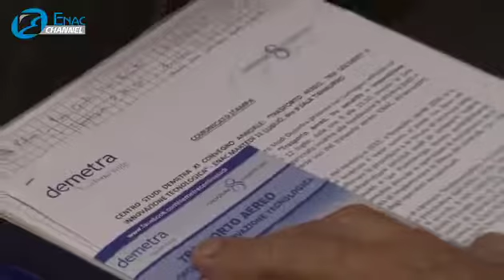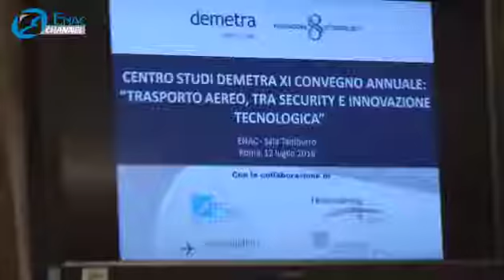Convegno Demetra in ENAC sulla sicurezza del trasporto aereo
In data 12 luglio 2016, presso la Direzione Generale dell'ENAC a Roma, si è svolto l’XI Convegno annuale del Centro Studi Demetra, dal titolo “Trasporto aereo, tra security e innovazione tecnologica”.
L'evento, organizzato in collaborazione con la Fondazione 8 ottobre, ha coinvolto i principali stakeholder del trasporto aereo affrontando il tema della della sicurezza aeroportuale, sempre più importante alla luce dei recenti attentati terroristici.